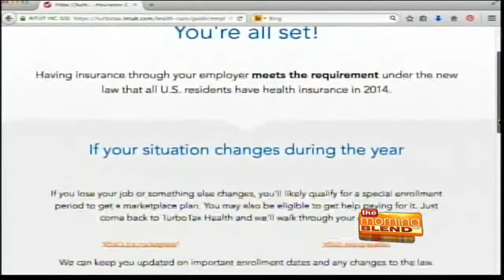Health Care And Your Taxes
Even if you've heard about the Affordable Care Act, also known as Obamacare, you may be confused about how the law impacts you, your finances and taxes. Whether you already have health insurance or not, this is the year when major changes to health care and taxes begin.